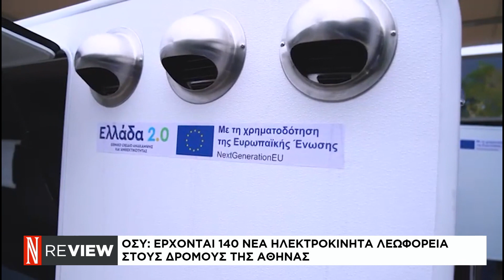Μέσα στο 2024 στους δρόμους τα νέα ηλεκτρικά λεωφορεία